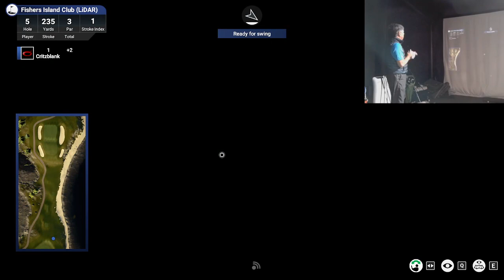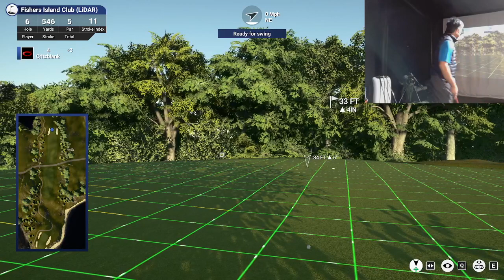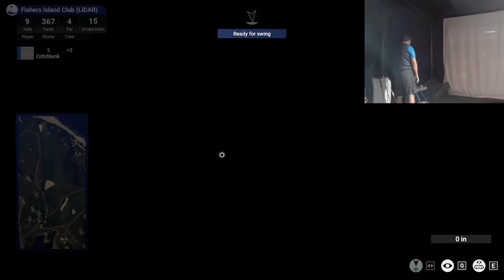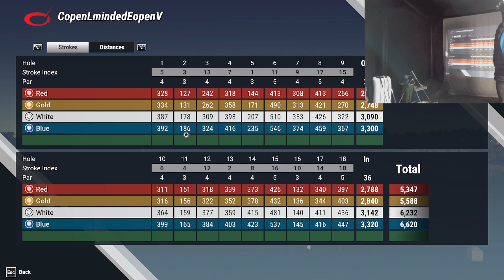TGC2019 golf simulation